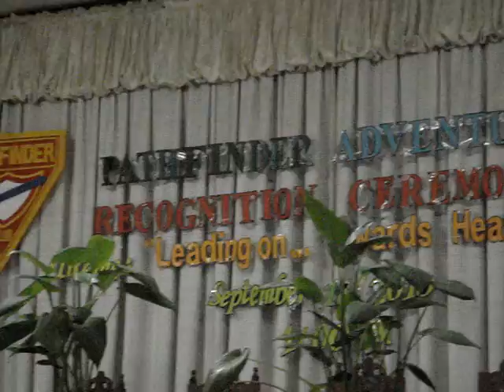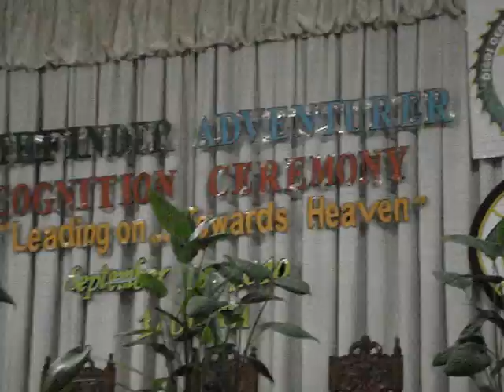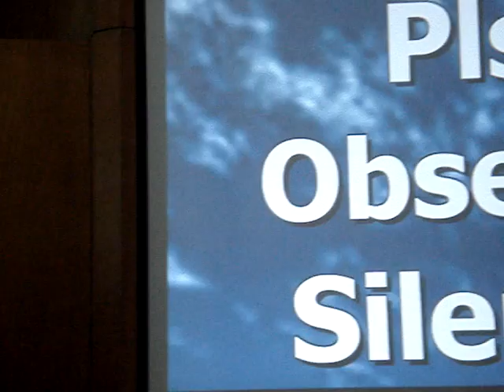Mild & Charmaigne - Because HE lives